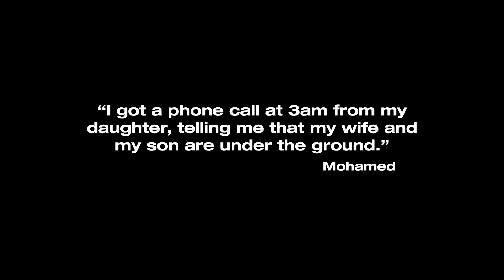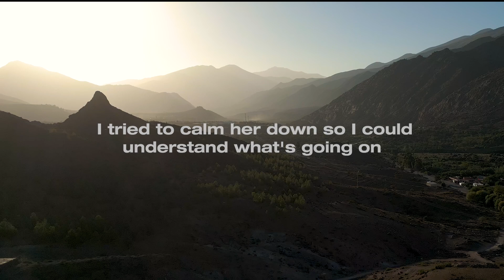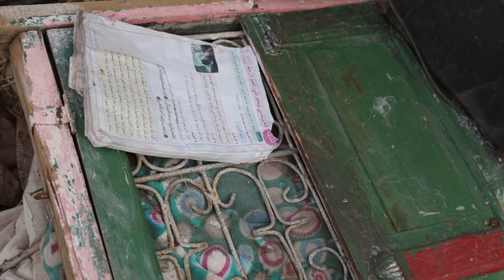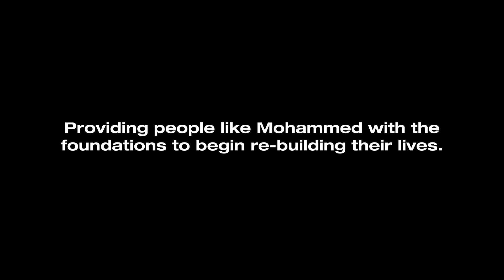Mohamed's Story | ShelterBox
A powerful 6.8 magnitude earthquake struck Morocco late on Friday 8th September 2023, 70km south of Marrakesh. It’s the strongest recorded in the region and was felt as far as Portugal and Algeria.

ShelterBox supported more the 1,200 families in the months following the earthquake, providing people like Mohamed with the foundations to begin re-building their lives. This is his story.